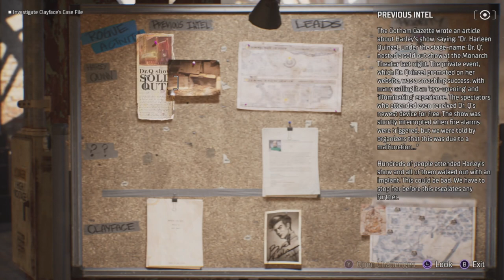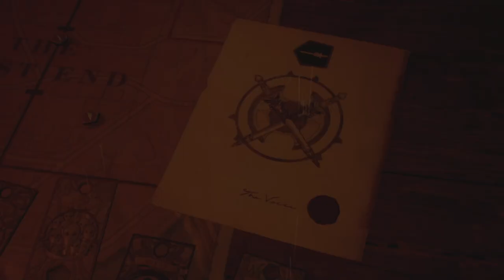Beverage Barn Stores Gotham Knights Episode #11